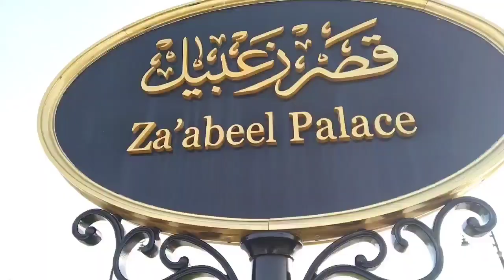"Dubai, King house outside views.ruler of Dubai in the United Arab Emirates.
Sheikh Saeed Al Maktoum House is a historic building and former residential quarters of Saeed bin Maktoum Al Maktoum, former ruler of Dubai in the United Arab Emirates. The building is located along the Dubai Creek in the locality of Al Shindagha area.

this channel is about Traveling in vloger.

entertainment, Promote,